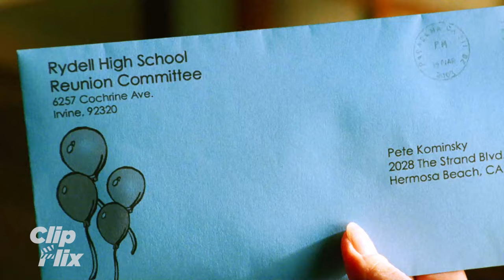Charlie's Angels: Full Throttle (2003) (1/3) | Tugas Baru | Cameron Diaz, Drew Barrymore, Lucy Liu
Para "Bidadari", tiga agen penyelidik (Drew Barrymore, Cameron Diaz and Liu Liu) yang bekerja untuk Kantor Detektif Charles Townsend, kembali dalam serangkaian petualangan penuh ketegangan di mana mereka menyelidiki pencurian data perlindungan saksi korban, yang diikuti terbunuhnya lima orang yang ada dalam data tersebut. Ketiga agen ini dibantu oleh Bosley yang baru (Bernie Mac), dalam sebuah cerita yang membawa mereka melawan seorang "bidadari yang berubah jahat" (Demi Moore), musuh lama mereka Si Pria Kurus (Crispin Glover), dan lain-lain.